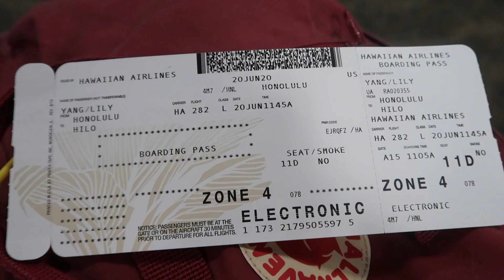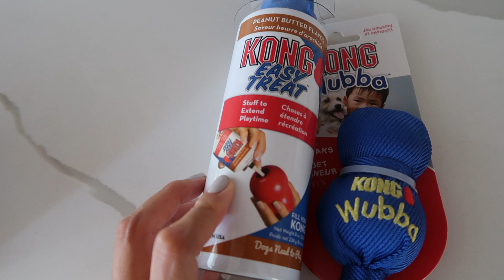our new german shepherd puppy // 9 week to 10 week vlog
aloha! meet Mamba, our new german shepherd puppy :) hope you enjoy the vlog!